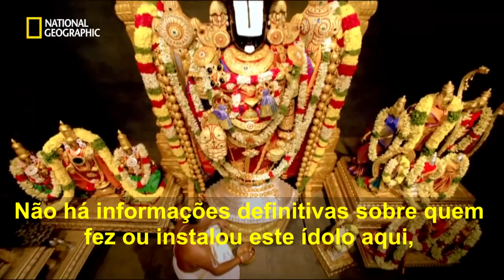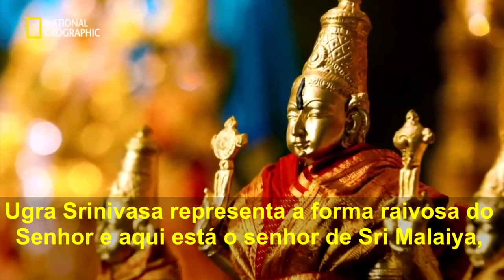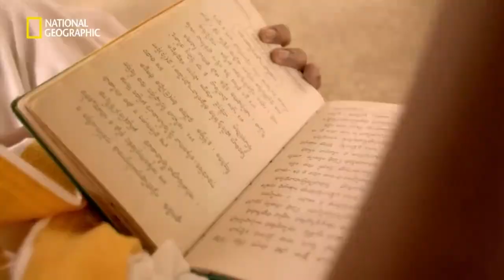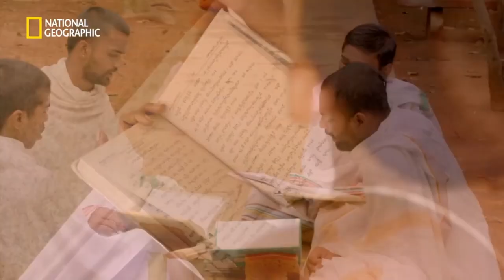Templo Sri Venkateswara Swami /Dentro de Tirumala Tirupati /National Geographic LEGENDAS BR